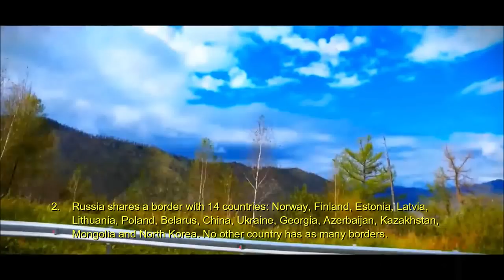Russia Interesting Facts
1.   Russia is almost as big as Pluto: 17 million sq km
      compared to Pluto at 17.6 million sq km.
2.   Russia shares a border with 14 countries: Norway, Finland,
      Estonia, Latvia,   Lithuania, Poland, Belarus, China, Ukraine,
      Georgia, Azerbaijan, Kazakhstan,  Mongolia and North Korea.
      No other country has as many borders.
3.   Approximately 73.8% of the population lives in urban centers.
      The largest cities are Moscow (10.523 million), St. Petersburg
      (4.575 million), Novosibirsk (1.397 million), Yekaterinburg
  (1.344 million) and Nizhniy Novgorod (1.267 million.)
04.   An estimated 50 per cent of policemen take bribes.
05.   Life expectancy at birth for males is 64.04 years, and 76.02 years for females.
06.   There are around 11 million more women than men.
07.   It has more time zones (11) than any other country, but since 2011 has only used nine.
08.   One of the most interesting facts about Russia is that, at their closest point, Russia and the US are a mere 4km (2.5mi) apart. Big Diomede Island is a part of Russia while Little Diomede Island is a part of the American state of Alaska.
09.   The U.S. purchased Alaska  from Russia for just US$ 7.2 millions in 1867.
10. In 1908 the Russian Olympic team arrived in London 12 days late because it was still using the Julian calendar.
11.   Sputnik, the world’s first satellite, was launched by the Soviet Union in 1957.
12.   Russian leaders have some interesting creative pursuits. Mikhail Gorbachev recorded an album of romantic ballads while current leader Vladimir Putin has a judo DVD.
13.   Traffic in Moscow is so bad that wealthy Russians hire fake ambulances to beat the jams.
14.   Chicken's foot soup (kholodets) is a traditional delicacy.
15.   It is home to the coldest inhabited place on the planet - Oymyakon. On February 6, 1933, a temperature of −67.7 °C was recorded at its weather station
16.   Russia has one of the deadliest lakes in the world. Lake Karachay near the Russian Urals city of Chelyabinsk is a dumping ground for nuclear waste and is so radioactive that standing        beside it for an hour.
17.   Russia’s Lake Baikal is the deepest in the world and contains
        about 20% of the world’s unfrozen freshwater.
18.   There was a “Beard Tax” in Russia, during Peter The Great’s
        Reign, paid by anyone who had a beard.
19.   The word "vodka" derived from the word "voda", which means
        "water".
20.   Russians are the world’s fourth biggest drinkers behind
        Belarus, Moldova and Lithuania. This may explain why one out
        of five male deaths in Russia are alcohol related.
21.   Each Russian consumes 18 litres of alcohol per year.
22.   The dialling code for Russia is 007.